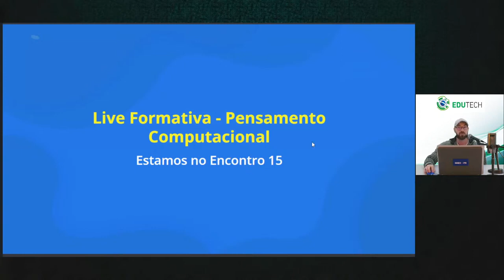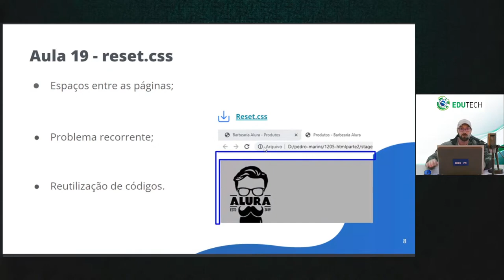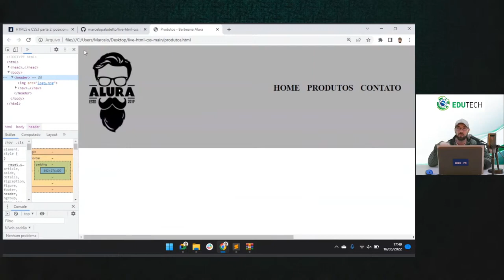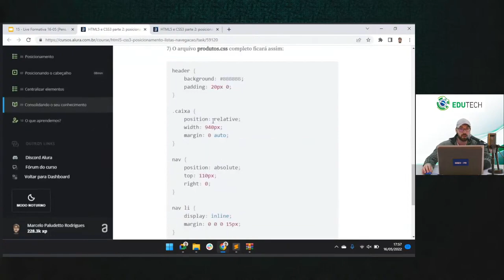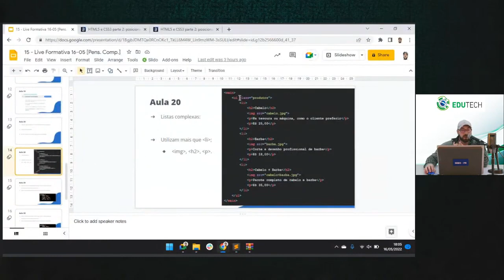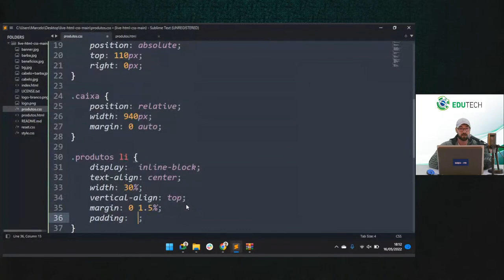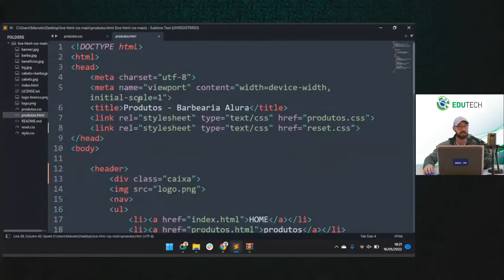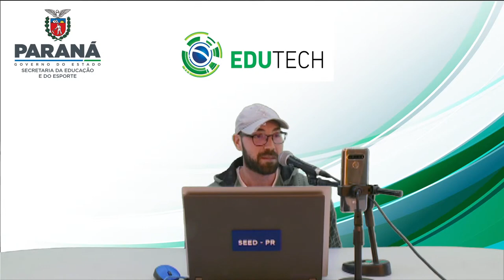15 Pensamento Computacional